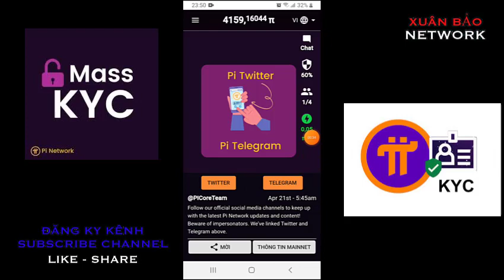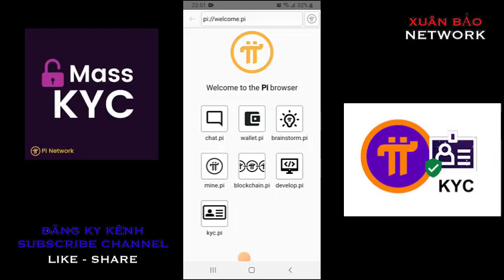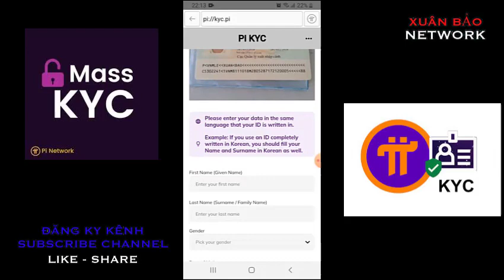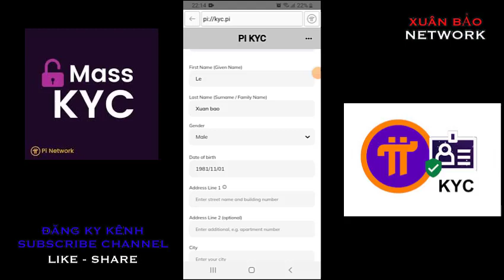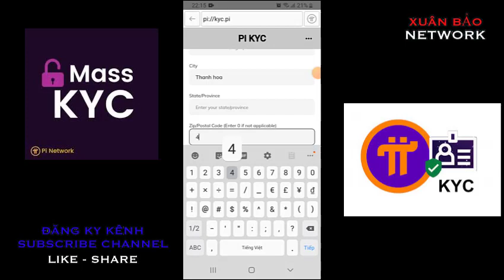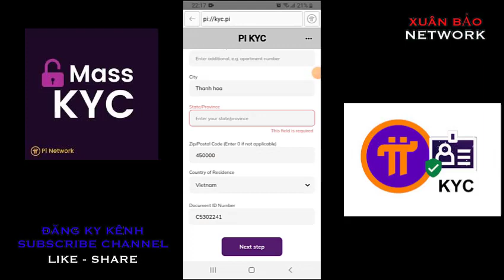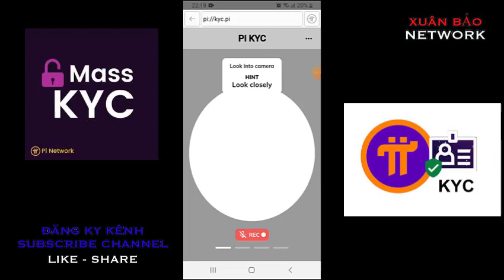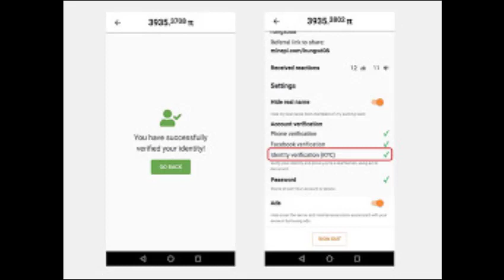Hướng Dẫn Mẹo Xác Minh Pi Network Chuẩn Nhất 2022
💥Chào mừng các bạn đã đến với kênh Xuân Bảo Network ..!!
🌹 Kênh Chuyên đăng tải những video Tin tức, giải trí, Thủ Thuật, Mẹo Vặt, hướng dẩn, Đầu tư Nhằm mang đến cho tất cả quý vị và các bạn những hướng dẫn có ích Và những giây phút thư giản sau những giờ làm việc mệt mỏi...